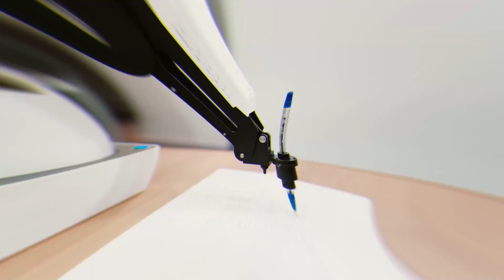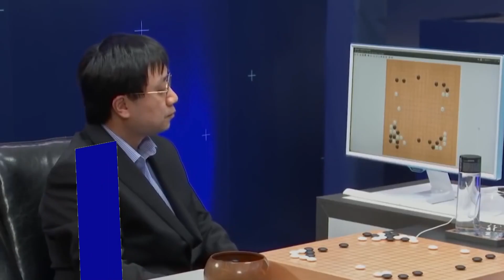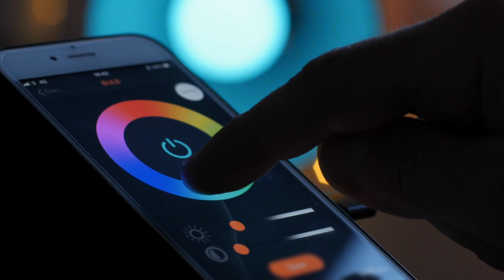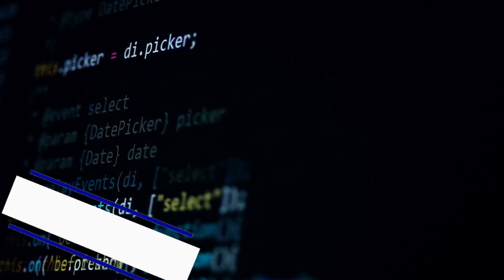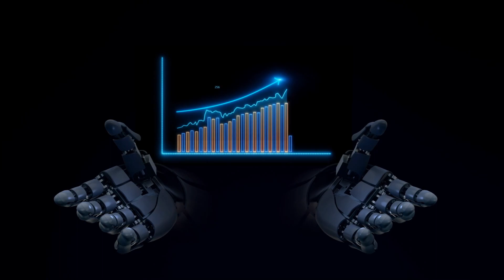Will AI Take My Job? The Rise of AI.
Will Ai take my job? Will Automation take my job? Will AI take over the world? These are questions many of us ask ourselves. We have already started seeing AI and Automation replace workers in factories, and grocery stores,  soon we might see AI take over driving duties as well. AI and Automation will eventually replace some jobs the question is to what extent?

AI is so powerful this video was probably suggested to you by an AI because the YouTube AI knows you well. It knows what you like, and what you will most likely click on. AI knows your habits and can predict them, so it's only right to ask ourselves, will AI take over the world? Will it take my job? Watch the video to find out.

Chapters
0:00 Intro
1:26 Advantages of AI
3:31 Dangers of AI
5:04 AI first attempt to harm a human
5:27 Job Automation